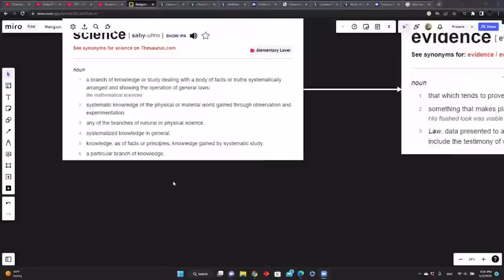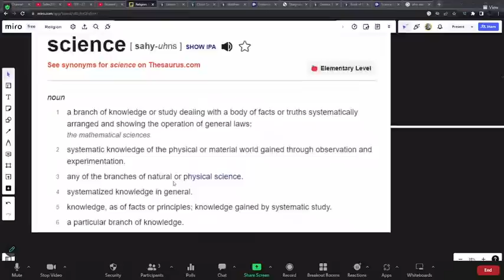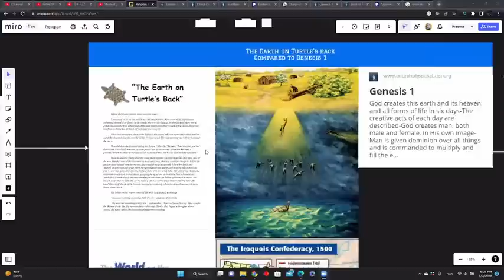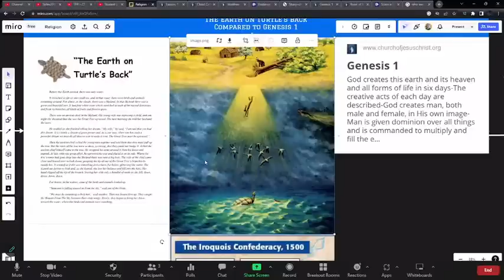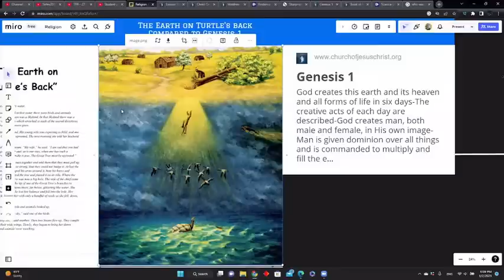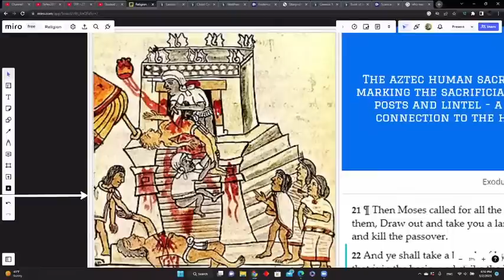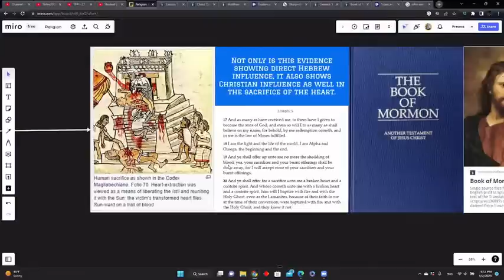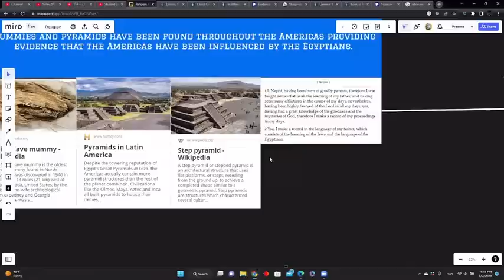DEBATE: Is Mormonism True? | TJump Vs Kyle Adams | Podcast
Welcome to Modern-Day Debate. Our vision is to provide a fully-neutral platform so everyone has their fair shot to make their case on a level playing field.